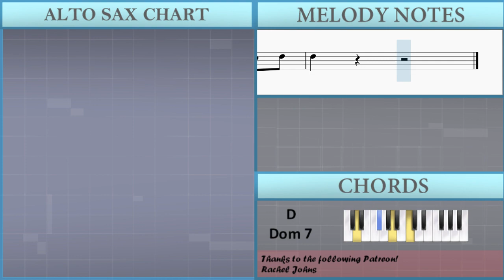How to play Chug Jug With You (Number One Victory Royale) by Leviathan on Alto Sax (Tutorial)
The easiest way to learn how to play Chug Jug With You (Number One Victory Royale) by Leviathan on the alto sax. It's a alto sax tutorial for Chug Jug With You (Number One Victory Royale) by Leviathan.

EasyMusicLesson teaches you to play the your favorite instrument, through easy and simple animation so that you too can learn how to play Chug Jug With You (Number One Victory Royale) by Leviathan on the alto sax easily. A alto sax tutorial with visual animation graphic.

Chords of Saxophone arrangement:
E Maj 9   C Maj 9   A Min 7   A Min 7   D 7 Sus 4   E Maj 9
C Maj 9   A Min 7   A Min 7   D Dom 7   E Maj 9   C Maj 9   A Min 7
A Min 7   D 7 Sus 4   E Maj 9   C Maj 9   A Min 7   A Min 7
D Dom 7   E Maj 9   C Maj 9   A Min 7   A Min 7   D 7 Sus 4
E Maj 9   C Maj 9   A Min 7   A Min 7   D Dom 7   E Maj 9   C Maj 9
A Min 7   A Min 7   D 7 Sus 4   E Maj 9   C Maj 9   A Min 7
A Min 7   D Dom 7   E Maj 9   C Maj 9   A Min 7   A Min 7   D 7 Sus 4
E Maj 9   C Maj 9   A Min 7   A Min 7   D Dom 7

Melody notes of Saxophone:
G#5 G#5 G#5 G#5 G#5 G#5 G#5 G#5 G#5 C#5 C#5
C#5 C#5 C#5 C#5 C#5 B4 G#4 G#4 E5
F#5 F#5 F#5 F#5 F#5 F#5 E5 D#5
D#5 D#5 D#5 D#5 D#5 C#5 A4 G#4
D#5 D#5 D#5 C#5 C#5 C#5 C#5 C#5 C#5 C#5
C#5 C#5 C#5 C#5 C#5 D#5 D#5 C#5
C#5 C#5 C#5 C#5 C#5 C#5 D#5 D#5 C#5
G#5 F#5 E5 C#5 G#5 F#5 F#5 E5 C#5
G#5 F#5 E5 C#5 C#5 C#5 C#5 G#5 F#5   B4
G#5   G#5 F#5 G#5   F#5
F5 F#5 G#5 C#5
C#5 D#5 E5 A4
G#5 F#5 E5 F#5 E5   C#5   D#5
D#5
C#5 G#4       D#5   D#5
C#5   G#4 D#5 D#5 D#5 D#5 C#5 D#5
E5     G#5 F#5 E5 C#5 F#5
E5 D#5 C#5 F#5 E5 D#5 C#5 G#4
C#5   G#4 G#4 D#5 D#5 D#5 D#5 C#5 D#5
E5     G#4 G#5 F#5 E5 C#5 F#5
E5 D#5 C#5 F#5 E5 D#5 C#5 C#5
G#4     G#5   F#5
E5 F#5 E5 D#5 C#5     G#4 F#5
E5 D#5 C#5 F#5 E5 D#5 C#5 F#5
E5 D#5 C#5 D#5     C#5
D#5 C#5 D#5 C#5 D#5   C#5
D#5 C#5 D#5 C#5 D#5   E5
D#5   E5 D#5 C#5 C#5
D#5
C#5   D#5 E5
F#5 G#5     B5 G#5
C#5   D#5 E5
D#5   E5 D#5 C#5 A4   G#4
G#4     D#5 D#5 D#5 D#5 D#5 C#5 D#5
C#5     D#5 D#5 D#5 C#5
D#5 E5     G#5 F#5 E5 C#5 F#5
G#4     G#4 D#5 C#5 D#5 C#5 D#5
C#5     D#5 D#5 C#5 D#5 E5
A4 G#5 F#5 E5 C#5 F#5
G#4     G#5   F#5
E5 F#5 E5 D#5 C#5     G#4
F#5 E5 D#5 C#5 F#5 E5 D#5 C#5
F#5 E5 D#5 C#5 D#5   G#4 G#4
D#5   D#5 C#5 D#5   C#5   G#4 G#4
G#5 F#5 E5 F#5 E5 C#5 C#5 C#5 D#5
E5 D#5 C#5 C#5 C#5 G#4
D#5